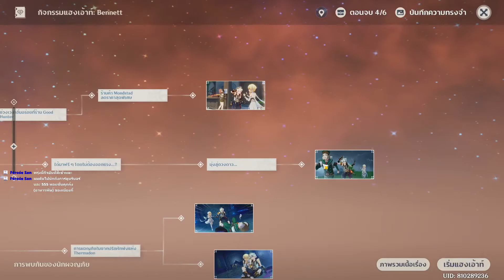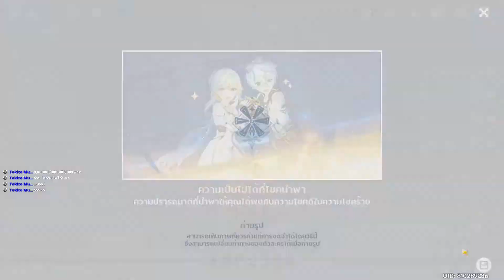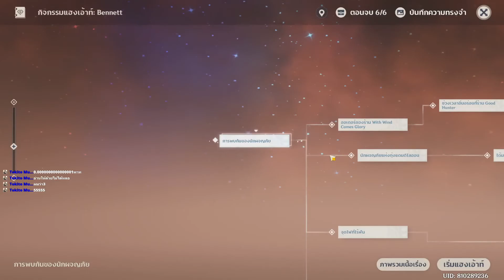เก็นชินอิมแพกต์ (Genshin Impact) ไทย ep.155-stream on facebook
dicord woplastnightv
สมัครสมาชิกพิเศษเพื่อรับสิทธิสุดคุ้ม
🎮 ช่องสำรอง🎮
💻 PC💻
CPU : Intel® Core™ i5-10400f 2.90GHz
M/B : (1200) GIGABYTE B460M DS3H V2 (REV.1.0)
RAM : 16 GB DDR4
VGA : NVIDIA Geforce GTX 1650
⌨️Software⌨️
Recorder : Action,Playclaw5, Nvidia Shadowplay,Open Broadcaster Software
Boardcaster : Open Broadcaster Software
Rendering : Camtasiastudio8,Sony Movie Studio 13 Platinum
🖨Hardware🖨
Microphone  : BlueSnowBall (NeonGreen)
Keybord : tsunami
Mouse : Signo Proseries
Headphones :HEADSET (7.1) FANTECH CAPTAIN HG15 RGB GAMING